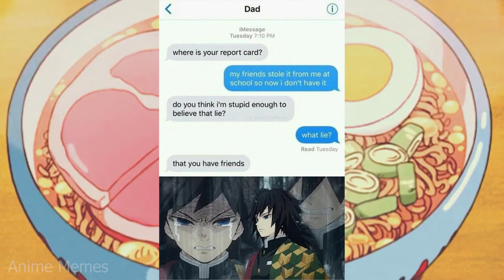Top Tier Anime MEMES V3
animememe
animememes
anime meme
anime memes

Sauce:
r/animemes

I DO NOT OWN MEMES IN THIS VIDEO